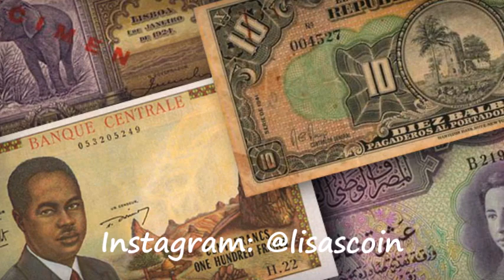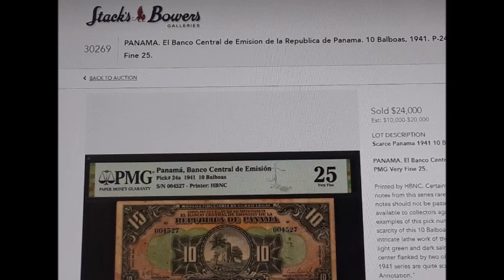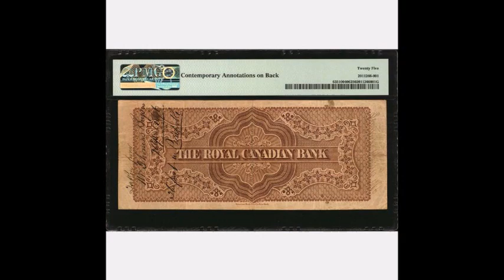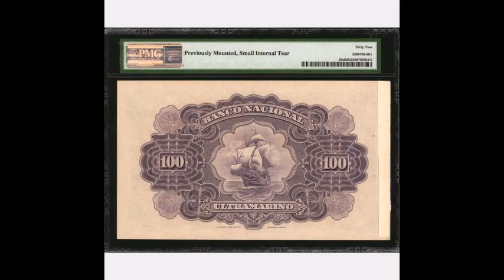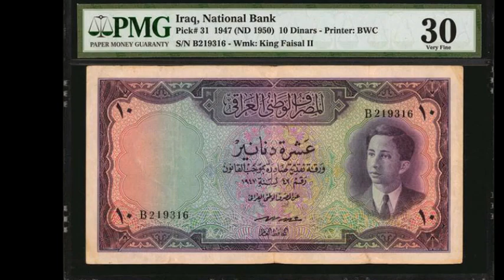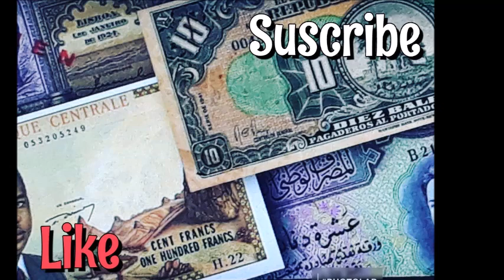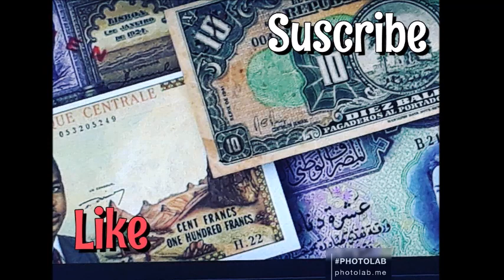SUB-Extraordinarios Billetes Mundiales Con Diferentes Precios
Saludos! Bienvenidos a nuevo video donde estaré hablando sobre Extraordinarios Billetes Mundiales Con Diferentes Precios.   Stack’s Bowers Galleries estuvieron organizando dos subastas de Billetes, ya se celebró un evento el día 15 de enero y hoy 18 de enero del 2021, se está celebrando otro evento en línea. Se subastarán 735 lotes durante esa sesión. En esta subasta se podrá observar detenidamente estos extraordinarios billetes con diferentes precios.
Créditos:
Stack’s Bowers Galleries